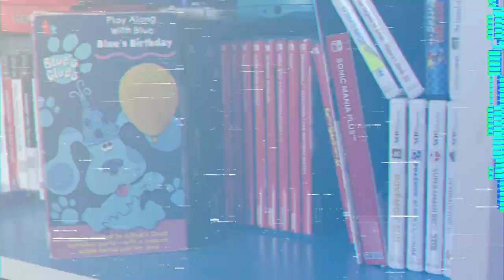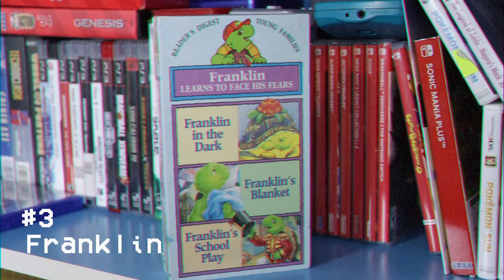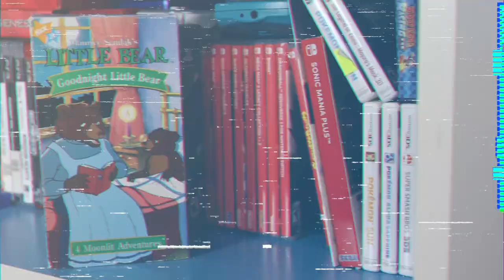TOP 5 Nick Jr Shows From The 90s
This video is my top 5 favorite nick jr shows from the 90s. What are yours?!

Canon SL2
Tokina AF12-24 Wide Angle Lens
Canon 50mm 1.8
Rode Video Micro